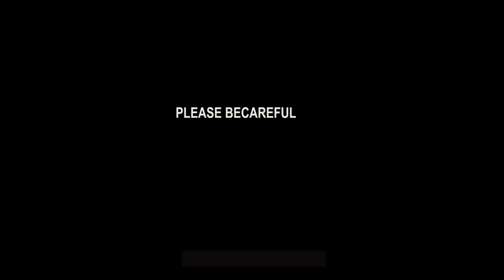IPHONE 13 T3MPTAT1ON - SIRBALO COMEDY ( EPISODE 252 )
ONE THING MUST KILL A MAN  SEE WHAT YANSH DID TO LAWYER KUNLE (CUTEABIOLA)